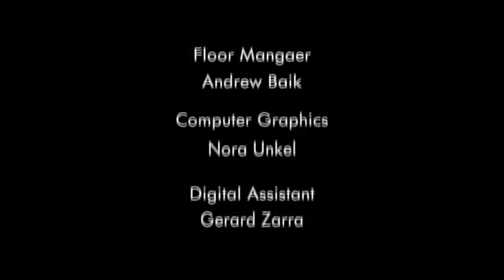Madmen Scene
NYU Student Film